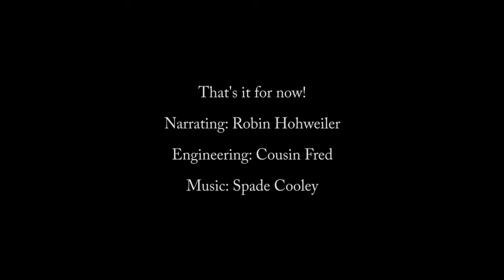Blogcast 06252018 - Hustler Redux....Tubular Miraculousness...it's Monday!